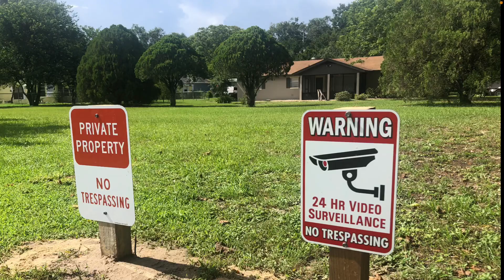I told you b witch!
Out of Bounds Golfing at Mount Dora Golf Club.
This Out of Bounds Golfer drives right by the no trespassing sign to steal a golf ball that wasn’t his. Then he said something really inappropriate to his wife. I don’t see this relationship lasting long.